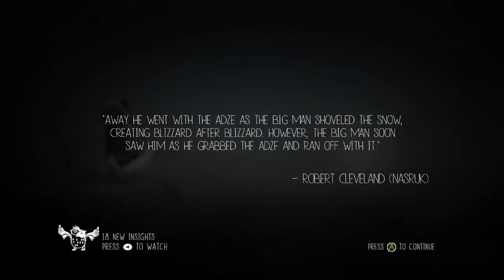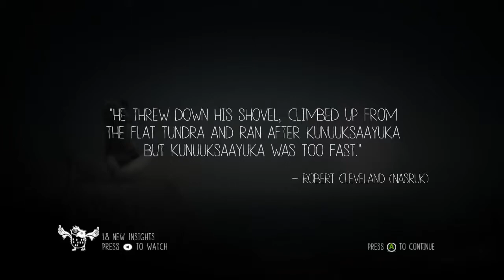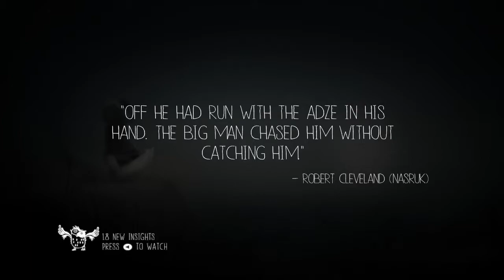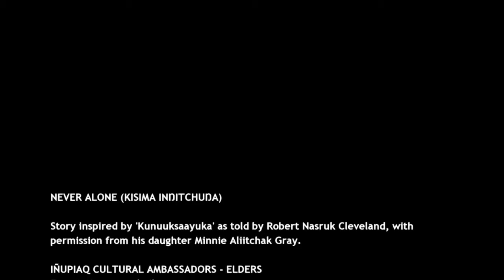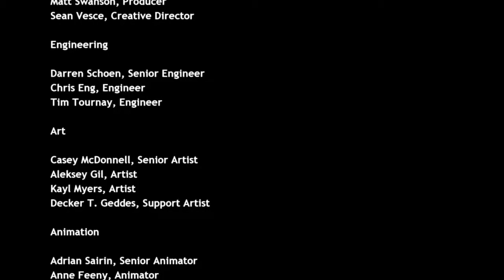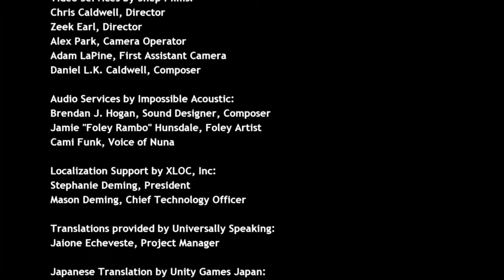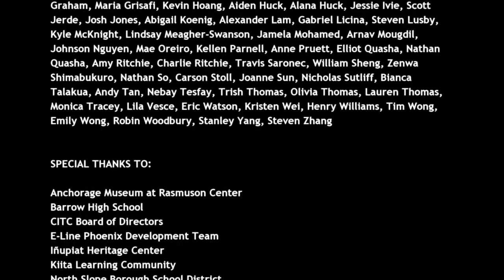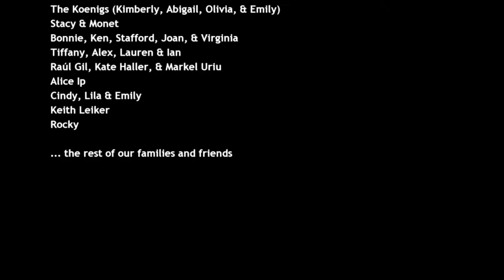Never Alone - Chapters 9-12 Epilogue